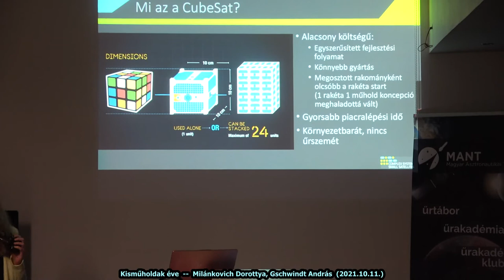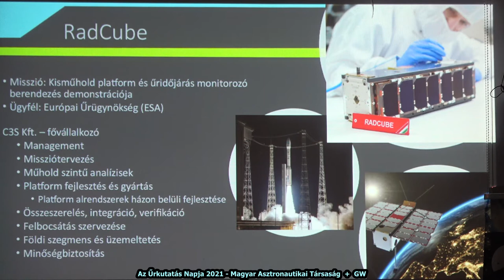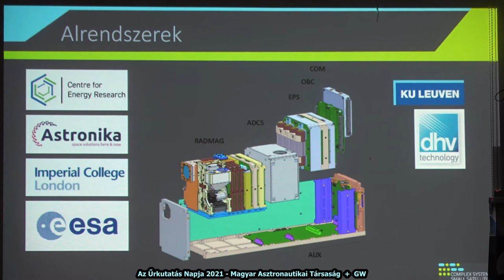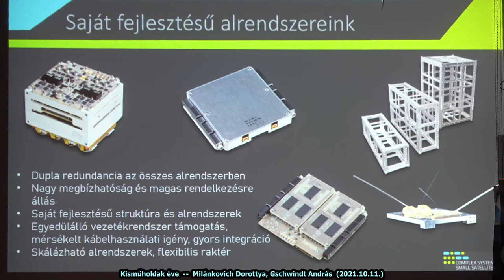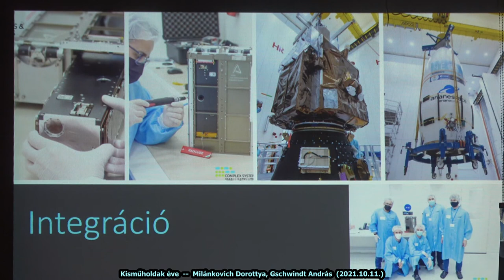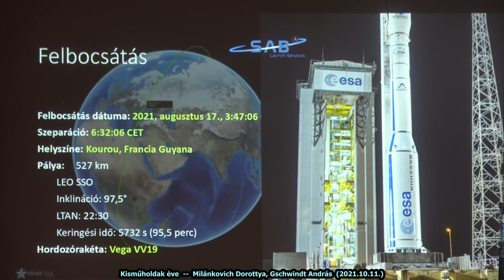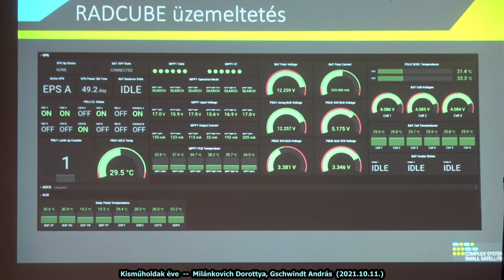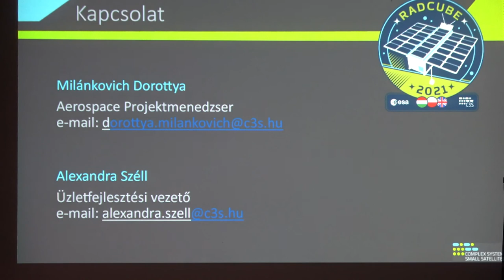Űrkutatás Napja 2021./I - Milánkovich Dorottya, Gschwindt András (20211011)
Az Űrkutatás Napja minden évben a Nemzetközi Világűrhéthez kötődő ismeretterjesztő rendezvény, ahol az érdeklődők hallhatnak az űrkutatás, űrtevékenység hazai és nemzetközi eseményeiről, újdonságokról, trendekről. A 2021-es rendezvény felvételét több részletben tesszük közzé, hogy az egyes előadások könnyebben megtalálhatóak legyenek.

Ebben a részben Milánkovich Dorottya és Gschwindt András előadása található.

A 2021-es Nemzetközi Világűrhét mottója: "Women in Space". Ehhez kapcsolódva az idei Űrkutatás Napja programjában külön blokkot szenteltünk a női részvételnek az űrtevékenységben.

Az Űrkutatás Napja teljes programja:
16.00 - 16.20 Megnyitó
- Elnöki köszöntő: Kovács Kálmán
- Űrstratégia: Ferencz Orsolya
16:20-17:00 MANT – minden időben
- Kerekasztal-beszélgetés (moderátor: Horvai Ferenc; résztvevők: Almár Iván örökös tiszteletbeli elnök, Kovács Kálmán elnök, Both Előd ex-elnök)
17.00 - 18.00 Nők az űrtevékenységben a Nemzetközi Világűrhét apropóján
- Kutatás: Illés Erzsébet, Strádi Andrea
- Ipari kutatások: Tamási Kinga
- Ipar: Széll Alexandra
- Jogi környezet: Daczi Diana
- Oktatás-képzés: Komáromi Annamária
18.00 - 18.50 Eredmények – remények (válogatás)
- Kisműholdak éve: Milánkovich Dorottya, Gschwindt András
- Nemzetközi események: Székely Anna Krisztina
- Űrmérnökképzés: Bacsárdi László
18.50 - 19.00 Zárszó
- Rövid összefoglaló – Kovács Kálmán